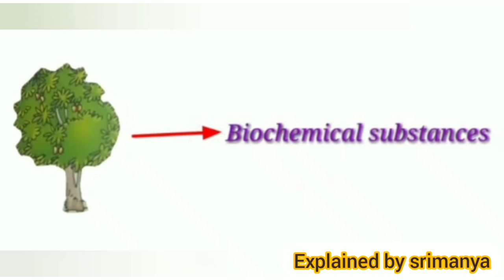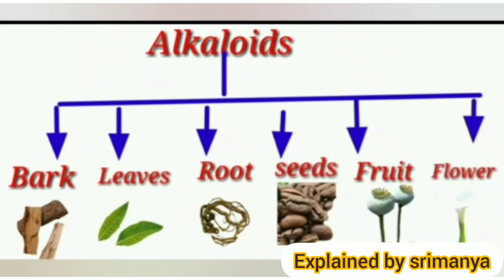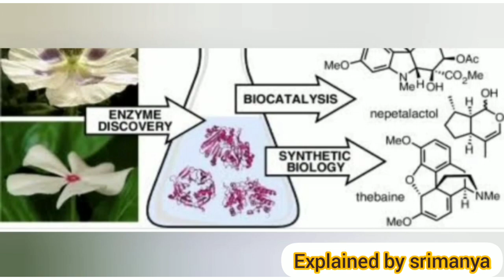ALKALOIDS IN PLANTS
#alkaloids ## alkaloids in plants... primary metabolites carbohydrates, proteins.. secondary metabolites... alkaloids, latex, gums,resins